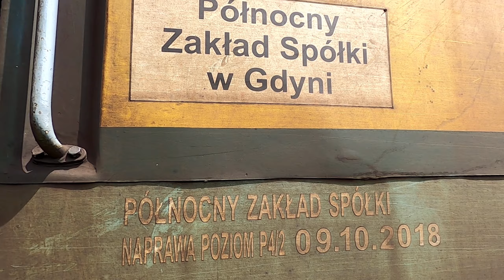ET22-939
[ZAPRASZAM NA PLAYLISTY]
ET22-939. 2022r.